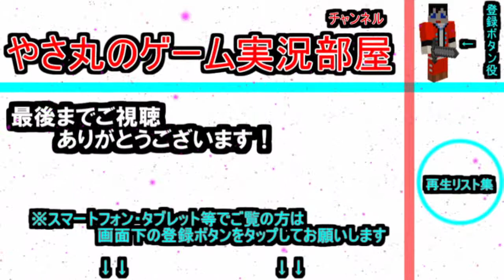【バンカズ】Part16 やさ丸の懐かしのゲーム実況プレイ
難しいからこの面好きじゃない(´Д⊂ヽ

・タイトル：「バンジョー頑張って！」【サビサビみなと】